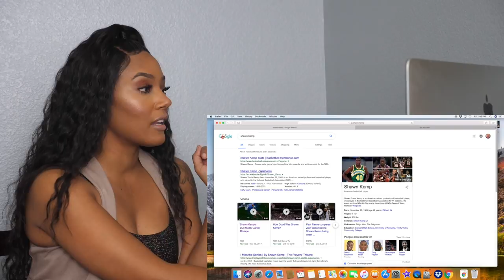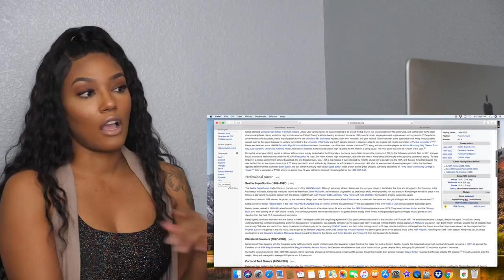Allure Reacts to Shawn Kemps NBA Highlights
watching shawn kemp was beyond a joy.  he put many players to shame 🤣